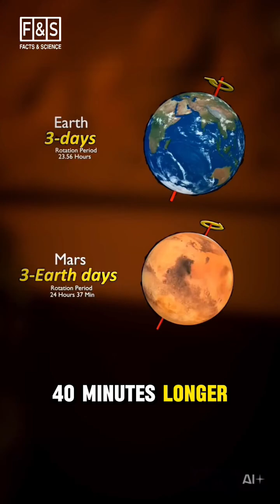top 10 best facts about planet Mars 2026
Do you know this crazy fact that 99% of people have never heard? 😱🤯 Wait till the end!

  The answer will shock you!